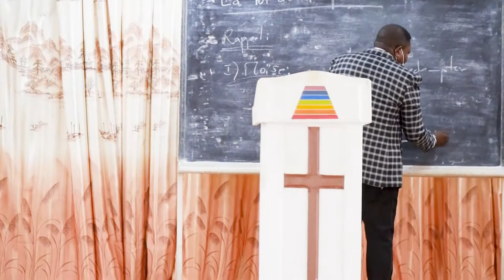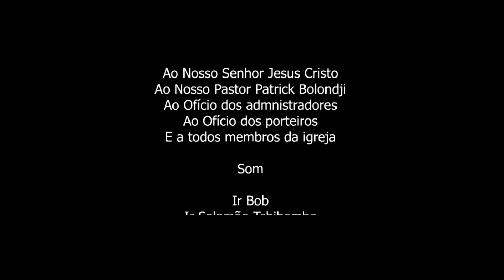Pasteur Patrick Bolondji : ( La loi de la reproduction , A lei da reprodução ) 26 de setembro 2021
Localização Luanda ( Angola ) Município de Cazenga B. Mabor R. N. 04 atrás da igreja I.E.B.A.